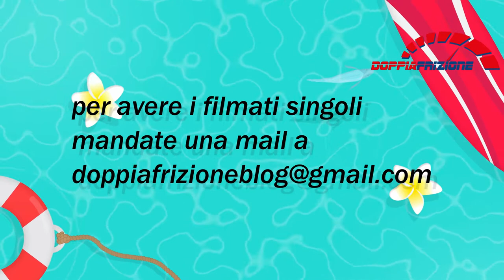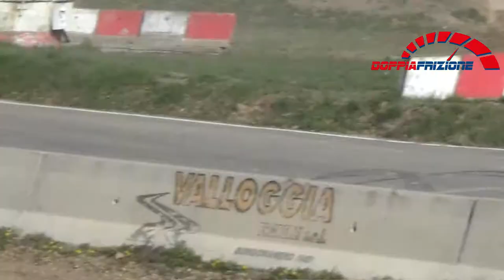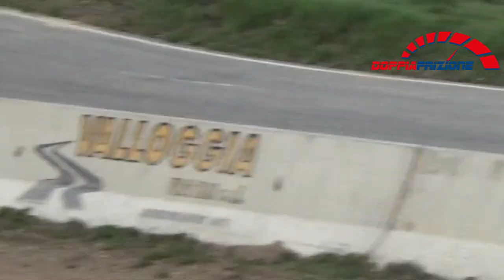Schweizerischen Autocross Verband---tutte le manche della klasse c (Maggiora 2 aprile 2018)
ecco le manche della klasse c, buona visione
ecco i link dove potete trovare doppiafrizione

con cosa faccio i video: